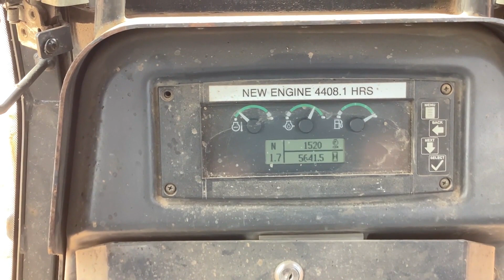2014 DEERE 700K LGP For Sale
GOOD CONDITION, NEW MOTOR INSTALLED.  TOTAL HOURS 5641, 1234 HOURS ON NEW MOTOR